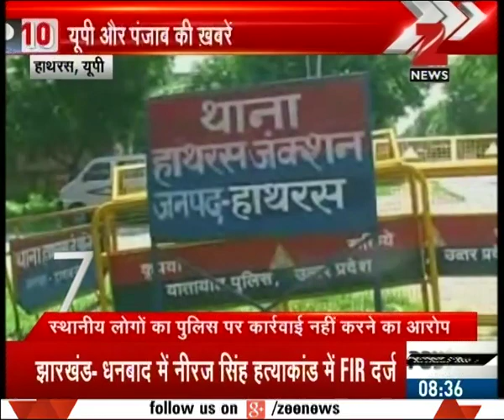CM Yogi Adityanath alloted the ministries to various ministers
CM Yogi Adityanath alloted the ministries to various ministers, took 37 important departments with him. Watch complete news story of Top 10 U.P. Punjab News for getting the detailed news updates!